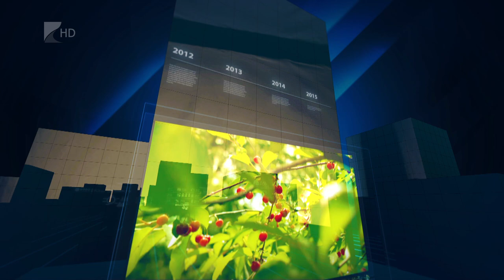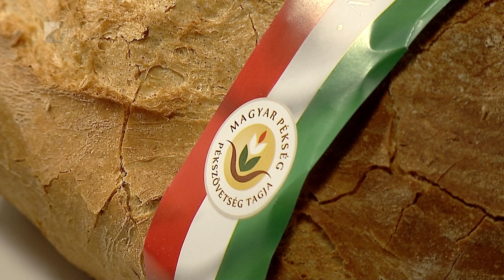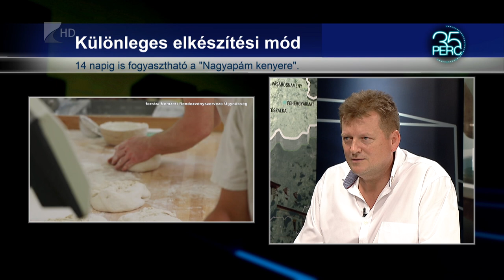35 PERC - 2024. augusztus 19. hétfő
Témáink:
XIII. Szent István Napi Kenyérverseny – A „Nagyapám kenyere” az abszolút győztes.
Különleges elkészítési mód – 14 napig is fogyasztható a „Nagyapám kenyere”.
Legjobb az innovatívok között – A Jalapenos-cheddar sajtos vadkovászos kenyér.
Átlagos termény – Sikerült elérni az 5,8 ha/tonna termésátlagot.
Átlagos termény – Fedezi a hazai és az export kínálatot.
Drágulás jöhet? – Az igazán minőségi búza hiánya miatt.